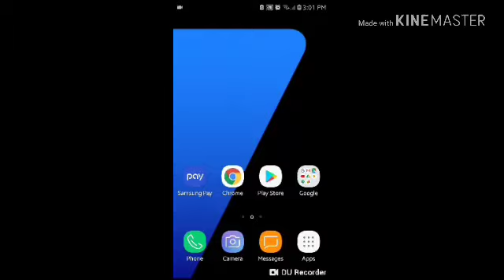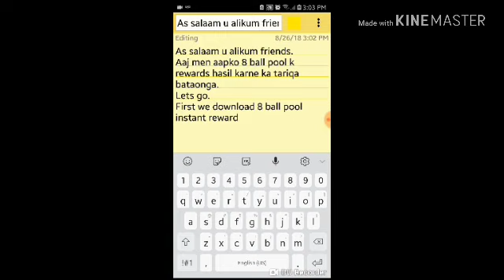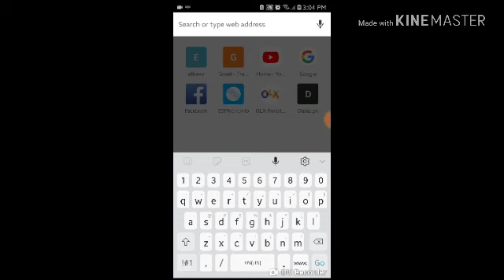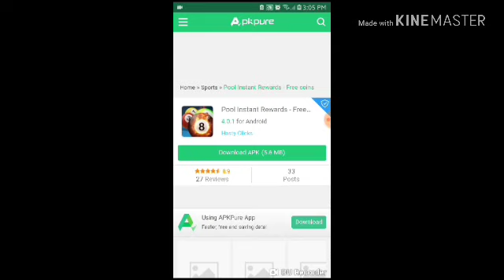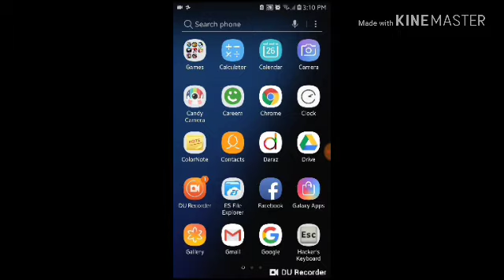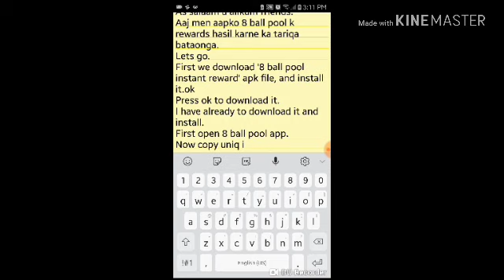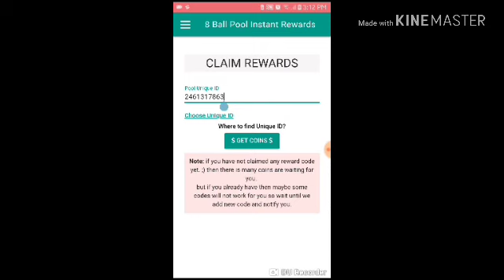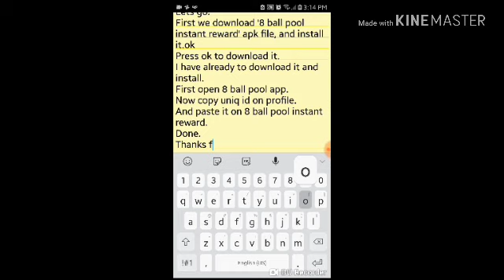HOW TO GET 8 BALL POOL REWARDS COINS, SPINS, SCRATCHES,...ETC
Note:
Please concentrate your 8ball pool coins before apply 'Get Coins' by 8 ball pool instant rewards.